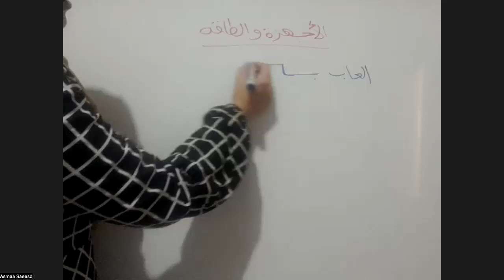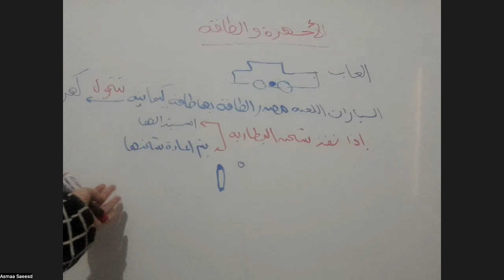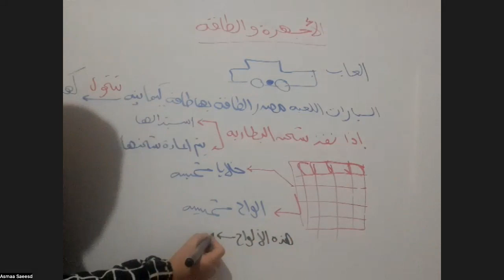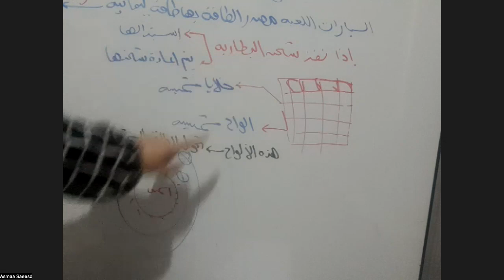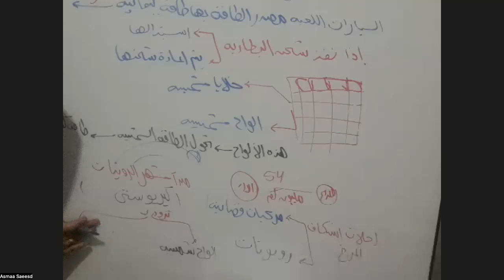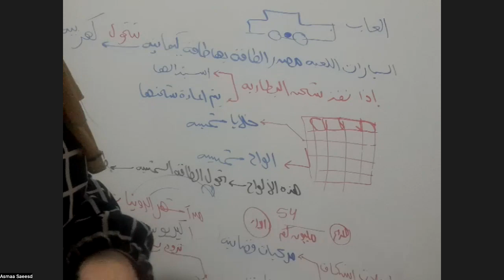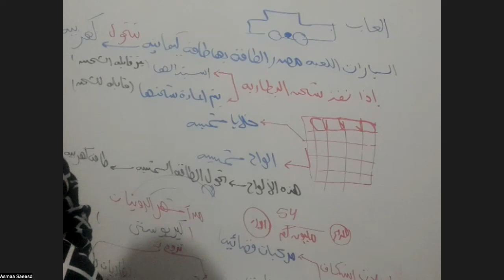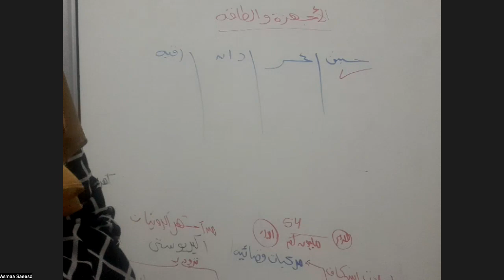شرح درس الطاقة الصف الرابع الابتدائي الترم الثاني 2023مع تيتشر / اسماء في اكاديمية Genius